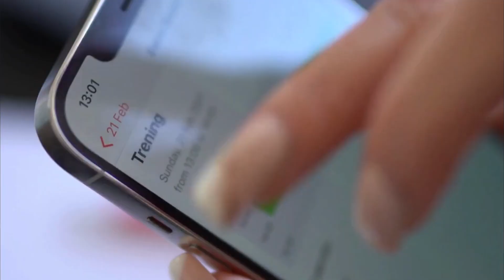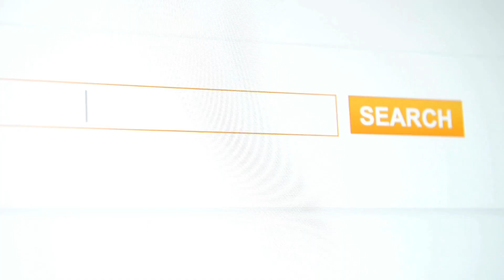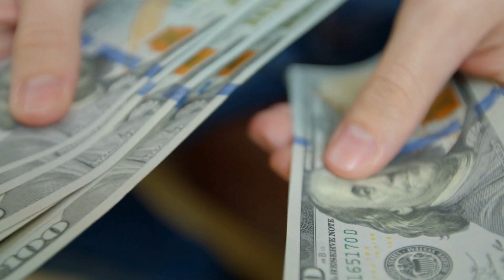NGUY HIỂM ! TOP 10 Ngành Nghề Dễ Bị Thay Thế Bởi Trí Tuệ Nhân Tạo AI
Chúng ta đang sống trong kỷ nguyên công nghệ số, từ đó có nhiều dự đoán về những ngành nghề sẽ biến mất trong tương lai. Có bao giờ bạn tưởng tượng ra viễn cảnh một ngày nào đó sẽ không còn bóng dáng bất cứ lái xe taxi nào trên đường phố? Điều đó là hoàn toàn có thể. Vậy những nghề nghiệp nào có nguy cơ bị thay thế bởi trí tuệ nhân tạo AI? Để trả lời câu hỏi này, cùng tìm hiểu Trong video hôm nay của ĐQT nhé